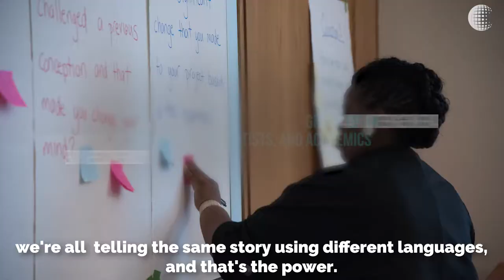Meet Our Bellagio Center Youth Resident: Novuyo Rosa Tshuma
Novuyo Rosa Tshuma on what moves youth to action